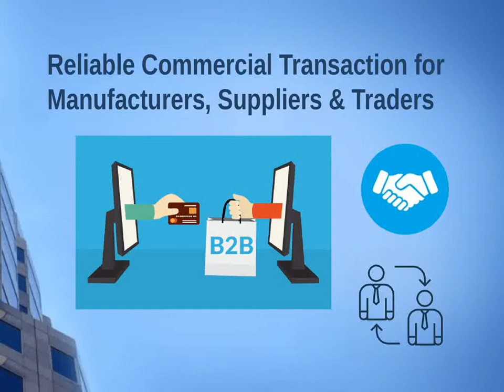B2B Sites in India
Seisit being a unique business platform offers a huge list of India’s leading B2B websites including manufacturers, suppliers and traders that allows a one business to make a commercial transaction with another.
SEISIT International
Address: 1020 & 1021, 10th Floor, Tower-01
Assotech Building, Cresterra,
Plot No. 22, Sector -135,
Noida- 201304, GB Nagar ( U.P) India